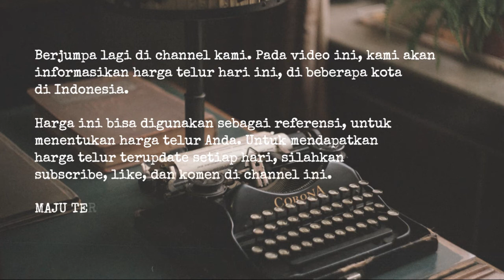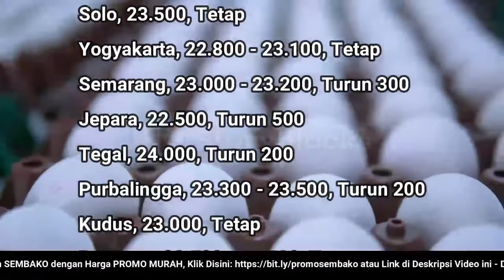🔴 UPDATE: Harga Telur Ayam Ras Hari Ini, Senin 31 Oktober 2022